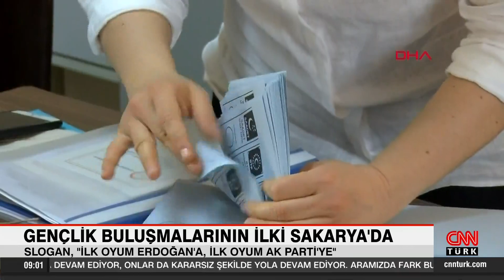Cumhurbaşkanı Erdoğan'dan gençlik buluşması: İlk defa oy kullanacak 10 bin gençle buluşacak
Cumhurbaşkanı Recep Tayyip Erdoğan, “İlk Oyum Erdoğan’a, İlk Oyum AK Parti’ye Kampanyası”nın tanıtım programı için bugün Sakarya’da olacak. Erdoğan, ilk defa oy kullanacak 10 bin gençle bir araya gelecek. Cumhurbaşkanı'nın 2023 ve sonrasına ilişkin gençlere vereceği mesajlarını bu programda duyurması bekleniyor.

2023 seçimlerinde ilk defa oy kullanacak 6 milyon genç seçmen için yol haritasını belirleyen AK Parti ilk adımı atıyor. Cumhurbaşkanı Recep Tayyip Erdoğan cumartesi günü ilk defa oy kullanacak 10 bin genç seçmenle bir araya gelecek. AK Parti Genel Merkez Gençlik Kolları Başkanlığı’nın bir süredir üzerinde çalıştığı gençlik buluşmalarının ilki Sakarya’da gerçekleşecek.

Cumhurbaşkanı Erdoğan, Serdivan Kapalı Spor Salonu’nda Marmara bölgesindeki illerden gelen ilk defa oy kullanacak toplam 10 bin genç seçmenle bir araya gelecek. Buluşmaların sloganı ise “İlk Oyum AK Parti’ye, İlk Oyum Erdoğan’a” olacak. Erdoğan, 2023 seçimleri yolunda gençlere dönük mesajlarını Sakarya’da verecek. 10 bin gencin katılacağı etkinlikte Erdem Kınay konseri de verilecek.

2023 seçimlerine 10 aydan kısa bir süre kala, AK Parti’nin oluşturduğu gençlik stratejisinin ilk adımının Sakarya’da atılmasının ardından, gençlik buluşmaları devam edecek. Cumhurbaşkanı Erdoğan’ın seçime kadar toplam 10 gençlik buluşması gerçekleştirmesi bekleniyor.